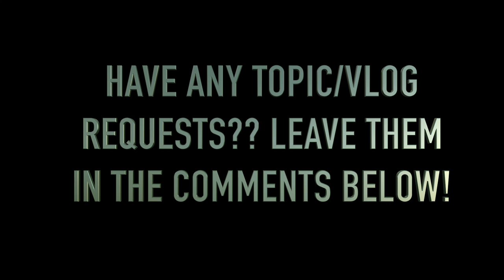I'M JUMPING IN! VLOGMAS - LET'S DO THIS! DAY 1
SO EXCITED TO BE PARTICIPATING IN THE 'VLOGMAS' YOUTUBE TRADITION! I would love to hear you guys' topic/video requests below! We've got 25 days together; LET'S DO THIS!

MY FAVORITE VEGAN PROTEIN POWDER:
TRUENUTRITION.COM